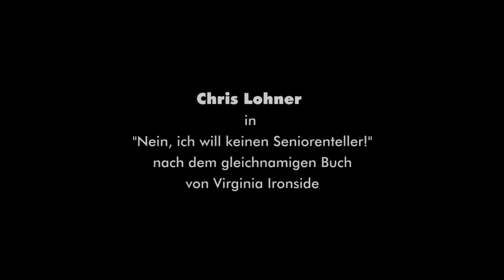Das Tagebuch der Marie Sharp - TRAILER.mp4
Szenische Lesung "Nein, ich will keinen Seniorenteller" nach dem Buch "Das Tagebuch der Marie Sharp" von Virginia Ironside.